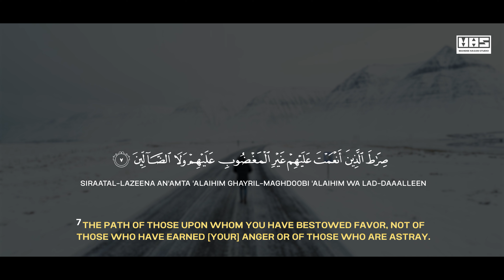Peaceful Recitation of Surah Fatiha (سورة الفاتحة)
Find solace and serenity in this heart-touching recitation of Surah Fatiha.

► Album Details:
Track Name: Surah Fatiha
Album Name: Surah Fatiha
Reciter: Haafiz Mohammad Abujar
Label: Mahdee Hasan Studio